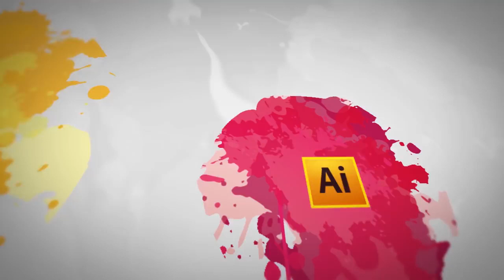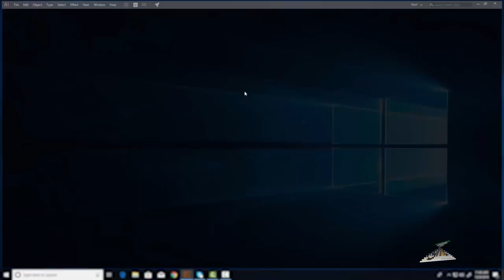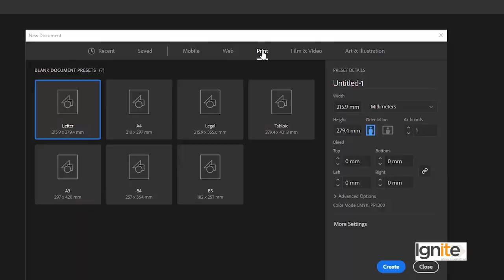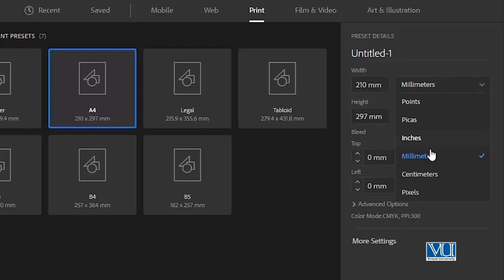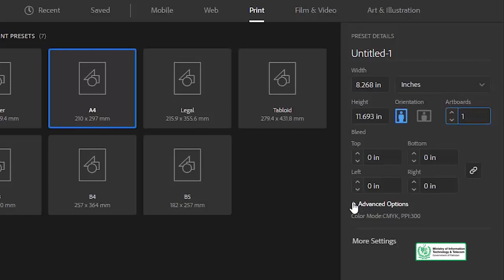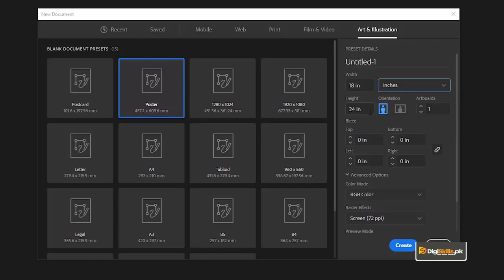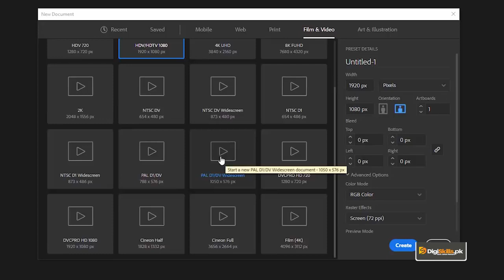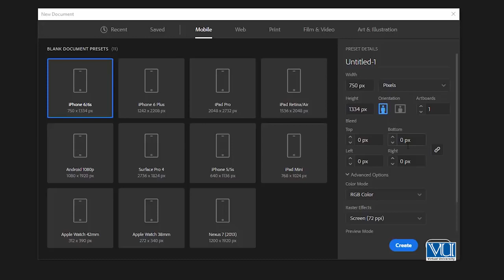Topic 54 | Adobe Illustrator | How to choose a new document in Adobe Illustrator | Graphic Design